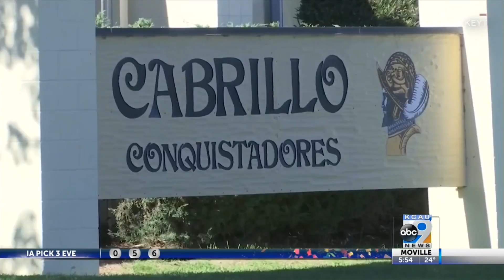Take A Look At This